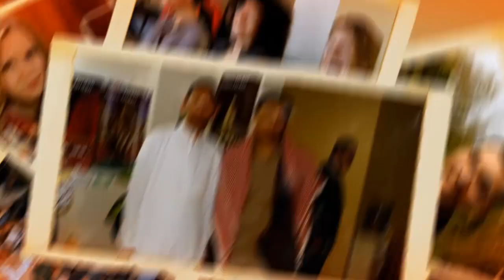Турция ноябрь 2013